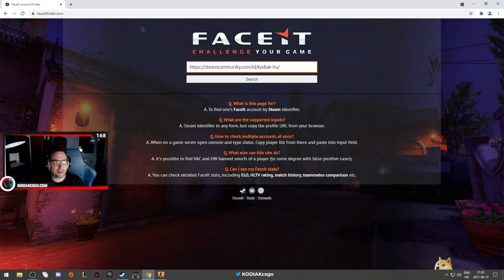Bannoljunk pár csalót - Remélem nem mind pörög majd...